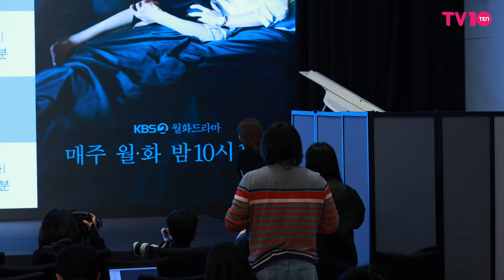김하늘(Kim Haneul) '사랑스러운 카리스마' | KBS2 '멱살 한번 잡힙시다' 제작발표회 [4K]